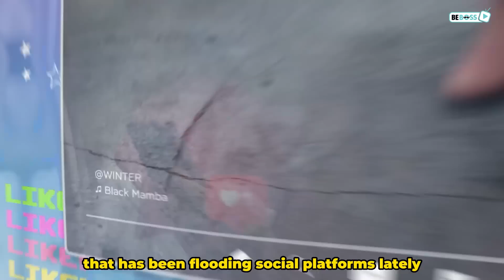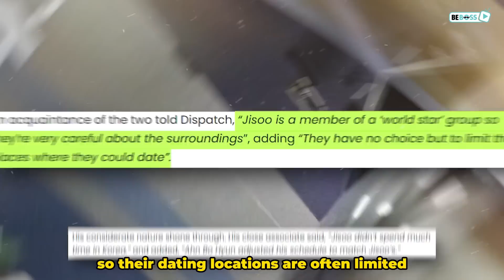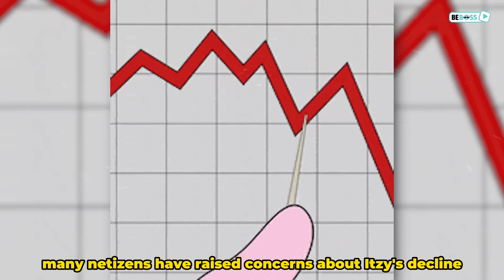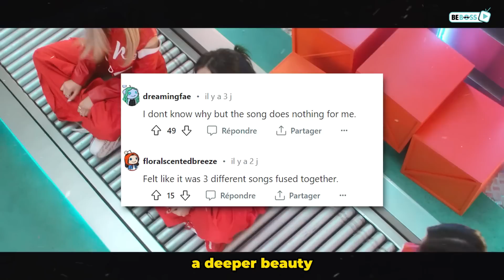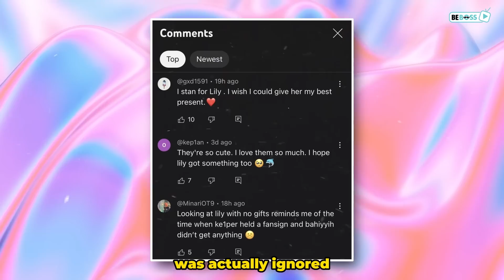Kpop New Discuss: Jisoo's Dating Revelation! ITZY's Song Flop ? and Lily NMIXX Treated As Outcast ?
Hi guys, welcome back to our "Kpop news discussion" series! In today's video, we'll dive into the most recent controversies that have been making waves in K-pop: From Jisoo finally dating to ITZY being allegedly flopped, and Lily (NMIXX) getting totally ignored.

Get ready to uncover all the drama that has been flooding social platforms lately - it's going to be a wild ride! Let’s get started.